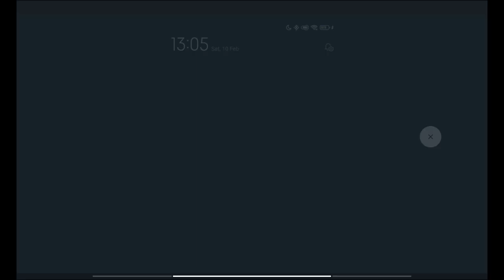[modern warships] playing with allies at the new mode